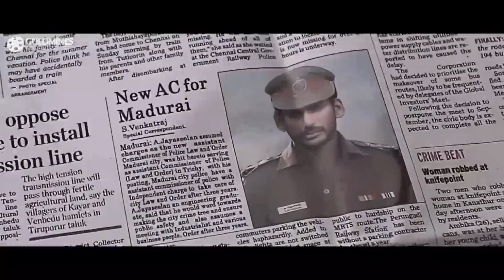इन गुंडों ने बिज़नेस मैन से २ करोड़ की वसूली की | Main Hoon Rakshak | Part - 7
Jayaseelan is an undercover encounter specialist who is on a mission to eliminate a gang in Madurai who are extorting money from rich businessmen and later killing them. A senior officer who kills the gang leader Bhavani's brother is killed in front of the public and soon Jayaseelan shoots almost all the members of the gang. But who is the king- pin to the nefarious activities in the city?

Movie :- Main Hoon Rakshak (Paayum Puli)
Starcast :- Vishal, Kajal Aggarwal, Soori, Samuthirakani